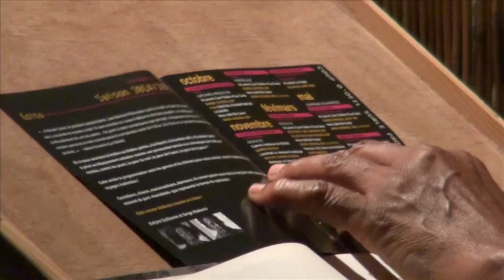KS & CO Fait sa rentrée 2014-2015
Chaque année à Saint-Laurent à lieu la scène conventionnée, qui est un espace théâtral qui accueil des spectacles professionnels venu du monde entier. Samedi soir au Camp de la transportation l'association KS AND CO effectuait la rentrée de sa nouvelle saison 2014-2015 en présentant son programme au public...